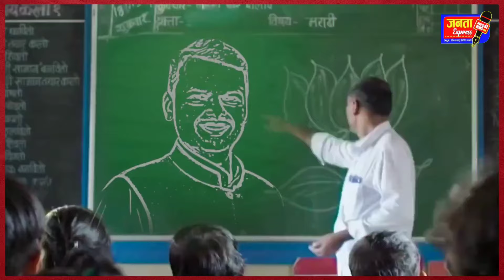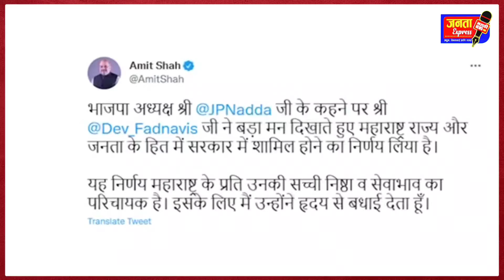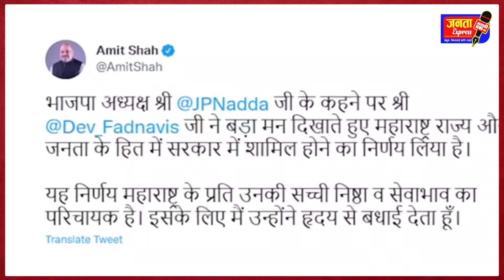देवेंद्र फडणवीस: महाराष्ट्राच्या राजकारणातील अभिमन्यूची लढाई आणि नेतृत्वाची कथा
राहुल कुल
Keywords ;
मनोज जरांगे पाटील live
मनोज जरांगे पाटील
मनोज जरांगे पाटील भाषण
मनोज जरांगे लाईव्ह
jarange patil live news today
jarange patil live
jarange patil speech
antarwali sarathi live
antarwali sarathi live news today
antarwali sarathi live batmya
antarwali sarathi live 14 october
maratha aarakshan latest news jalna
maratha aarakshan live
manoj jarange patil live sabha today
manoj jarange on chagan bhujbal
manoj jarange on chhagan bhujbal
manoj jarange on sadavarte
gunaratna sadavarte on manoj garage
gunaratna sadavarte
gunratna sadavarte on maratha arakshan
chhagan bhujbal on manoj jarange
chhagan bhujbal on jarange patil
jalna news today live
jalna maratha sabha
maratha morcha live
Aurangabad
Beed
Jalna
Osmanabad
Nanded
Latur
Parbhani
Hingoli
Ahmednagar
Dhule
Jalgaon
Nandurbar
Nashik
Mumbai City district
Mumbai Suburban district
Thane
Palghar
Raigad
Ratnagiri
Sindhudurg
Akola
Amravati
Buldhana
Yavatmal
Washim
antarwali sarathi sabha
antarwali sarathi live
Antarwali Sarathi
Village in Maharashtra
Wadigodri , Nalewadi
Jalna Beed Highway
Dhule Solapur Highway
Ambad
Georai Gevrai
Beed
अंतरवालि सारथी